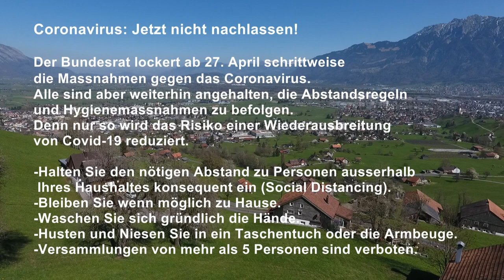Corona Aufruf ZSO Werdenberg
Melden unter :
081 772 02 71 oder